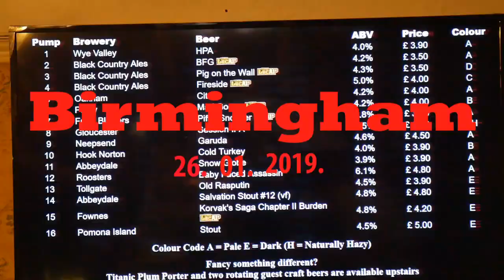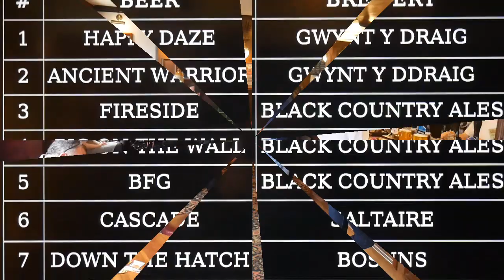MinI Pub Crawl In Birmingham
Music
Cool Nights - Dixxy